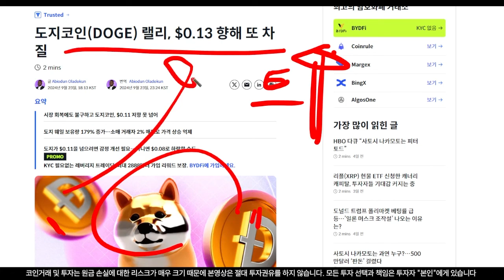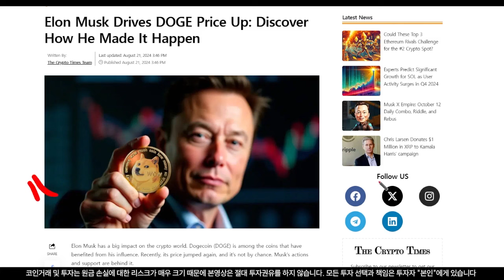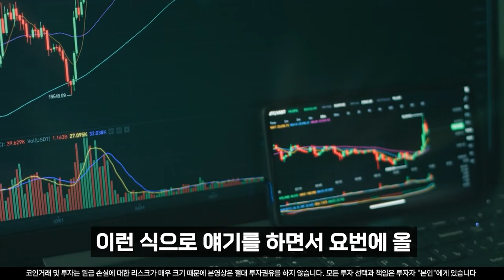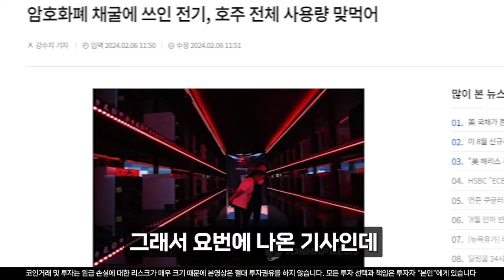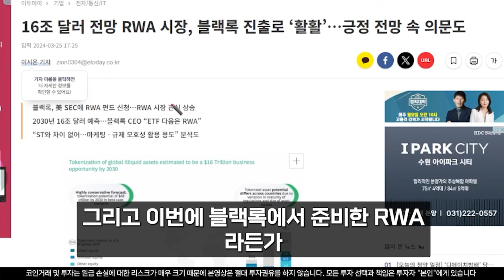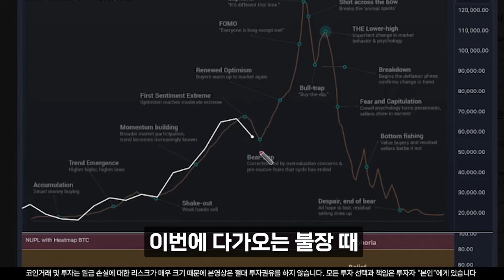[도지코인 전망] 트럼프 지지율 상승에 도지 폭등